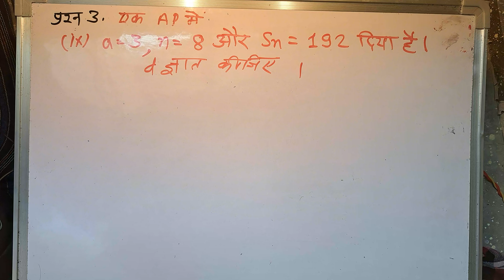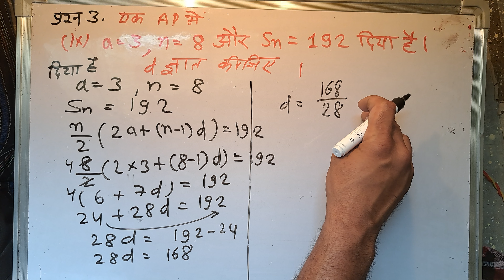प्रश्न 3 एक A.P. में,(ix) a=3, n = 8 और Sn = 192 दिया है। d ज्ञात कीजिए।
प्रश्न 3 / एक A.P. में,

(1) a = 5, d = 3 और an = 50 दिया है। n और Sn ज्ञात कीजिए।
(ii)/ a = 7 और a13 = 35 दिया है। d और S13 ज्ञात कीजिए।
 (iii) a12 = 37 और d = 3 दिया है। a और S12 ज्ञात कीजिए।
(iv) a3 = 15 और S10 = 125 दिया है। d और a10 ज्ञात कीजिए। 410
(v) d = 5 और S9 = 75 दिया है। a कीजिए। और a9 ज्ञात कीजिए

(Vi) a = 2, d = 8 और Sn = 90 दिया है। n और an ज्ञात कीजिए।

(vii) a = 8, an = 62 और Sn = 210 दिया है। n और d ज्ञात कीजिए।

(viii) an = 4, d = 2 और Sn = - 14 दिया है। n और a ज्ञात कीजिए।

(ix) a=3, n = 8 और Sn = 192 दिया है। d ज्ञात कीजिए।

(x) l = 28, Sn = 144 और कुल 9 पद है। a ज्ञात